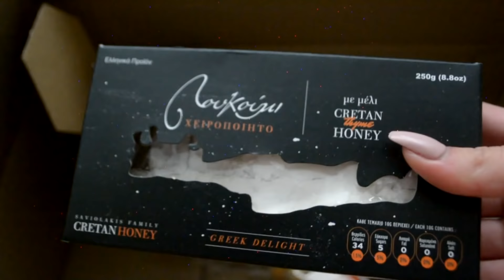Χορεύουμε στο Λευκό Πύργο! feat. Sissy Christidou +GIVEAWAY Vlog •Feneli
2️⃣Like this video και comment ότι συμμετέχετε
*Ο διαγωνισμός λήγει στις 17 Απριλίου*

-Πώς με λενε;
Νεφέλη

-Που μένω;
Θεσσαλονίκη